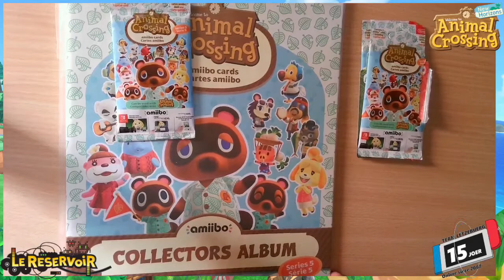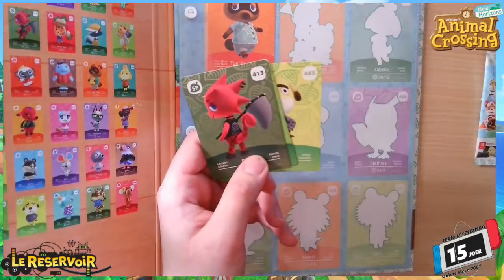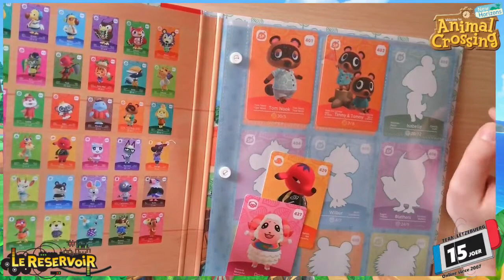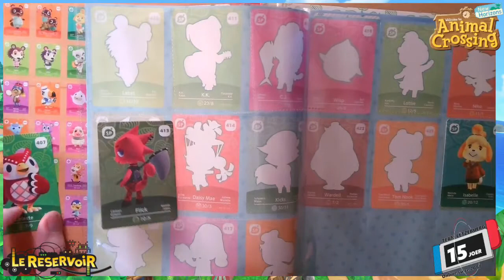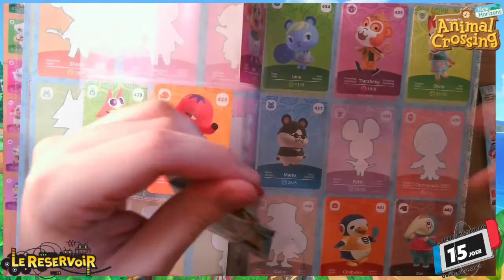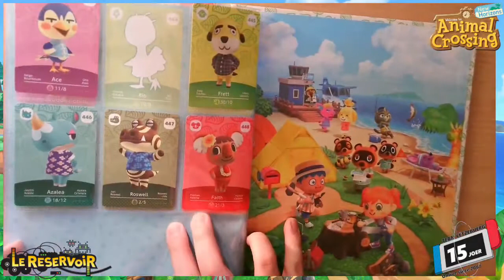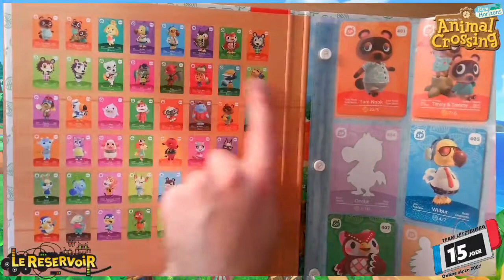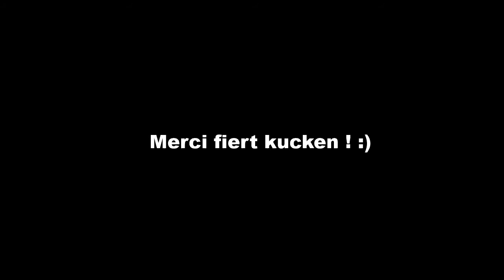[Animal Crossing New Horizons] Unboxing! D´Amiibo Kaarten aus der 5. Serie!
Haut als Ofschloss vun dem ganzen Animal Crossing New Horizons Projet, maachen mir nach eng Kéier Live 11 Amiibo Päck ob!

De Sammelalbum vun der 5. Serie

10 Päck goufe bei eisem Partner Le Reservoir kaf!

Mir hoffen dass dëse Video, souwéi de ganze Projet vun Animal Crossing New Horizons Iech iwwert di 2 Joer gefall huet a soe Merci fir ären Intressi!

Informatiounen zu Team Lëtzebuerg:
Eise Discord-Channel: Only on Demand!